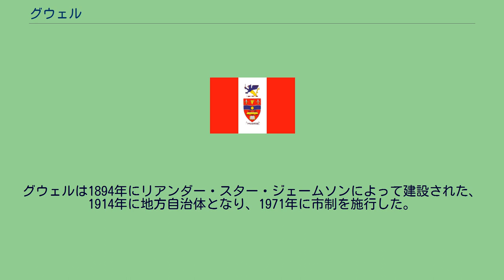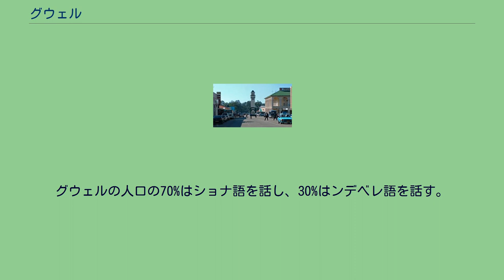グウェル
グウェル (Gweru) は、ジンバブエの都市。
人口14万人（2013年）。
国土のほぼ中央に位置し、ミッドランズ州の州都である。
首都ハラレとブラワヨに次ぐ、ジンバブエ第3の都市である。
グウェルは1894年にリアンダー・スター・ジェームソンによって建設された、1914年に地方自治体となり、1971年に市制を施行した。
1982年には、それまでのグウェロからグウェルへと市名を変更した。
グウェルにはソーンヒル空軍基地があり、ジンバブエ軍事博物館やアンテロープ・ゲーム・パークなどの観光施設がある。
1928年、植民者の未亡人であるジャン・ボギー夫人は亡き夫を記念して時計塔を建設した。
このボギー時計塔は現在でもグウェルのランドマークとなっている。
グウェルにはジンバブエ合金のクロム精錬工場やバタ社の製靴工場など、いくつかの工場が立地している。
また、グウェル周辺はジンバブエでもっとも優良な畜産地帯であり、牛肉や乳製品の産地となっているため、牛に関連した産業も多く立地し、CSC社の屠畜場やバタ社の皮なめしと皮革の工場などがある。
グウェルはハラレとブラワヨを結ぶ鉄道の中間点にある。
グウェル南部にはジンバブエ最大のダブカ操車場があり、ジンバブエとモザンビーク、ボツワナ、南アフリカなどの諸国とを結ぶ拠点となっている。
グウェルの人口の70%はショナ語を話し、30%はンデベレ語を話す。
政治的には野党MDCの拠点のひとつである。